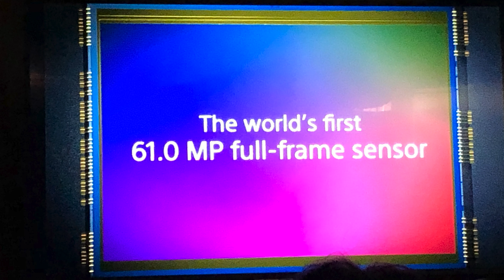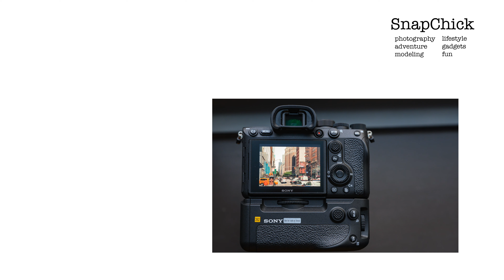I Have Seen the Future - Sony a7R IV Preview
These are Raymond's thoughts and photos after using the new Sony a7R IV!